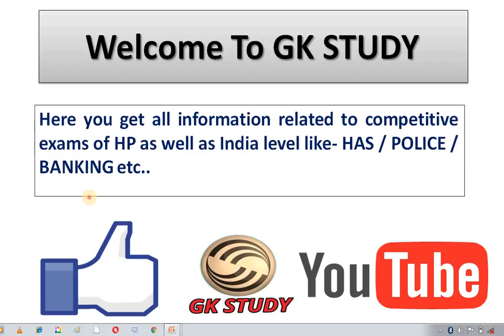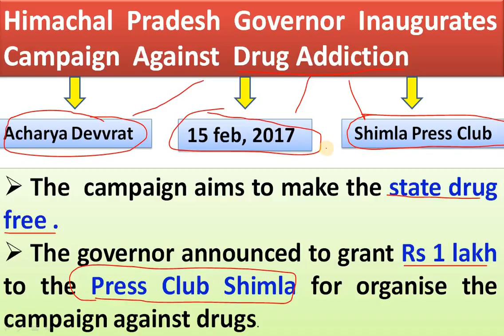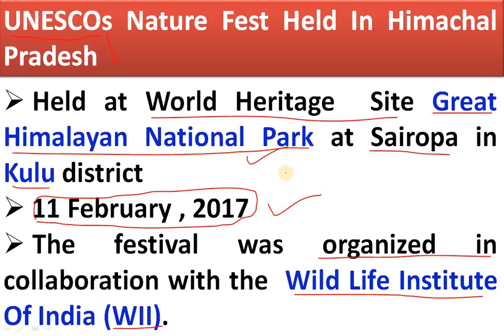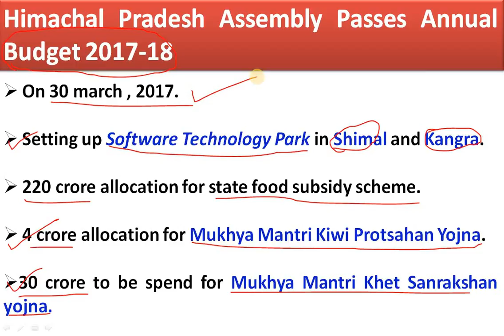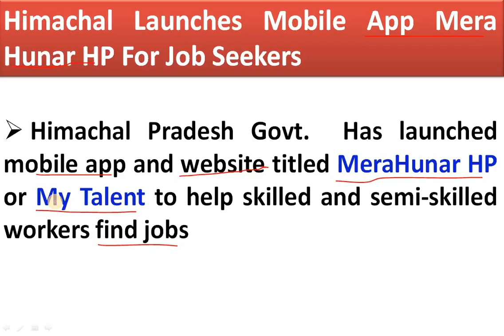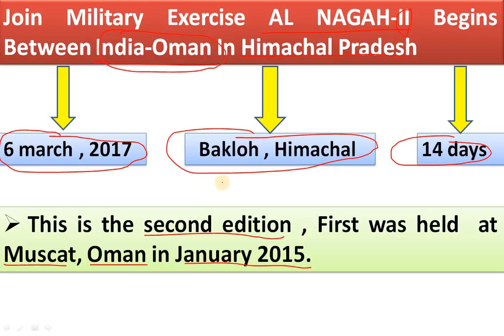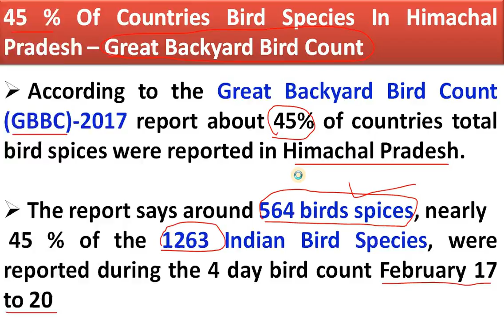Himachal Current Affairs 2017 ! February and March 2017! Impoetatnt for all competitive exams!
Hello friends..(thankyou so much for your support)

In this video we will talk about february and march current affairs 2017 of himachal pradesh . this video will help you a lot in your upcoimg exams like - State co operative bank exam , Police Exam , HPSSSB exam , Patwari Exam , TET exam and all other upcoming govt jobs exams of himachal pradesh.